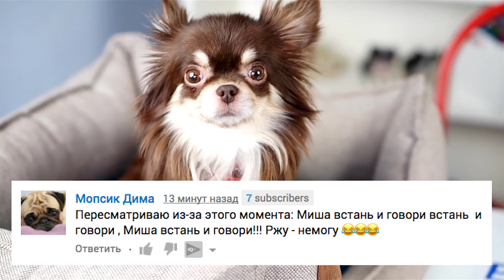ЧТО БУДЕТ ЕСЛИ МУРАВЬИ НАЙДУТ ЯЙЦО?! Муравьиная ферма, собака впервые видит муравьев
Наш домашний зоопарк) Сегодня муравьиная ферма и мои муравьи под микроскопом! Эксперимент - Что будет если муравьям дать яйцо? Какая будет реакция? Первая реакция не только муравьев на желток, но и моей собаки Миши на формикарий. Чихуахуа Софи и Эйван уже видели муравьев, а Миша еще никогда! У меня муравьи жнецы, они питаются семенами, но насекомые, куриное мясо, желток тоже хорошо, потому что это животный белок, который нужен муравьям, чтобы расти крупными. Домашние муравьи в формикарии не требуют особого ухода, достаточно подливать им воды, иногда давать еду и протирать стенки арены ватной палочкой. Эти милые питомцы все время в движении и не очень любят яркий свет. Муравьи - очень оригинальные животные, за ними всегда интересно наблюдать! В муравейнике свои порядки жизни, все организовано и продумано, у каждого муравья есть свои обязанности, у каждого помещения есть свое предназначение: арена для разведчиков, чтобы гулять и узнавать новое, приносить в дом появившуюся еду, у них есть своя столовая на гипсе, где муравьи кушают и размачивают семена для еды, детская комната, где сидит матка, рождаются и развиваются маленькие муравьишки, а няньки следят за ними, кормят и заботится о них, хранилище, в котором тоже работают, отбирают семена, отделают плохие от хороших, а плохие уносят в мусорку на арене. Есть также свободные комнаты, в которых муравьи иногда встречаются, дерутся, моют друг друга и кормят.

Хай! Ты на канале magicfamily! Меня зовут Аня и я снимаю разные видео со своими питомцами. Наша волшебная семейка: две собаки чихуахуа Софи и Эйван, а теперь еще милая чихуа Миша, которую хотели усыпить хозяева, и я спасла её от смерти. Она уже не щенок, а взрослая собака. Еще у нас тут живут джунгарские хомяки, муравьи жнецы в муравьиной ферме, много собак пород вельш корги кардиган, йоркширский терьер, чихуахуа, сенбернар, русские борзые, ланкаширский и австралийский хилеры, три кота, кошка, попугай ара, канарейки, амадины, голуби и другие домашние животные! И я мечтаю купить щенка! Здесь ты найдешь полезные советы для владельцев собак, кошек и других питомцев, лайфхаки и DIY, что будет если, эксперименты, челленджи, смешные видео приколы с животными и много веселья!

Пиши комментарии - я их читаю! Видео выходят почти каждый день! Увидимся!